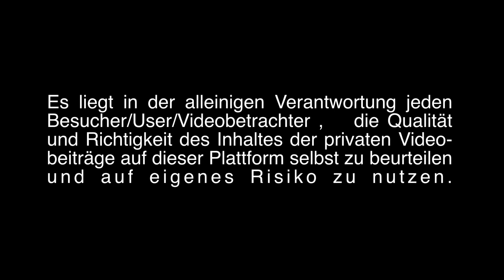Autofahrt von Malcesine nach Arco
wir zeigen euch unsere schöne Autofahrt an der Ostküste vom
Gardesee von Malcesine nach Arco. Die Fahrt führt uns von Venetien nach
Trentino. Traumhaft Ausblicke bei wunderschönem Wetter. Was will  man mehr.

00:00 - Logo
00:06 - Vorspann
00:37 - Macesine (Venetien)
03:41 - Campagnola (Venetien)
05:53 - Navene (Venetien)
09:46 - Willkommen im Trentino
09:59 - Tempesta (Trentino)
13:00 - Torbole (Trentino)
18:14 - Arco (Trentino)
22:40 - Ziel erreicht (Arco Altstadt)
23:08 - Abspann
23:14 - Hinweis in eigener Sache
23:28 - Rechtliche Hinweise

Foto & Video: Reinhold Schlager
Rechtliche Hinweise:

Alle Aufnahmen entstanden anlassbezogen im Rahmen einer künstlerischen Tätigkeit als Videofilmer und Publisher und nicht zu Überwachungszwecken des Straßenverkehrs oder zur Verfolgung von Verstößen gegen die Straßenverkehrsordnung.  Das Kamerafahrzeug wurde im Rahmen der StVO bewegt und die zum Zeitpunkt der Aufnahme gültigen Vorschriften mit größter Sorgfalt beachtet. Sollten andere Verkehrsteilnehmer erkennbar gegen diese Vorschriften verstoßen, so tragen diese selbst die Verant-wortung. Um den künstlerischen Wert der Aufnahmen nicht zu beein-trächtigen, wurden Kennzeichen zufällig vorbeifahrender Kraftfahrzeuge bewusst nicht unkenntlich gemacht. Dieses ist zudem auch grundsätzlich nicht nötig, da der Normalbürger von einem Kennzeichen aus keinen Rück-schluss auf eine Person ziehen kann, Persönlichkeitsrechte werden dem-nach folglich nicht verletzt. Die mitunter zufällig aufgenommenen Personen erscheinen ausnahmslos als künstlerisches Beiwerk. Die Kameras wurden in der Art fest am Fahrzeug montiert, so dass zu keinem Zeitpunkt durch deren Verlust Gefahr für andere Verkehrs-teilnehmer bestand. Kameras und deren Hilfsmittel gelten als Ladung, StVO wurde in der jeweils geltenden Fassung beachtet.